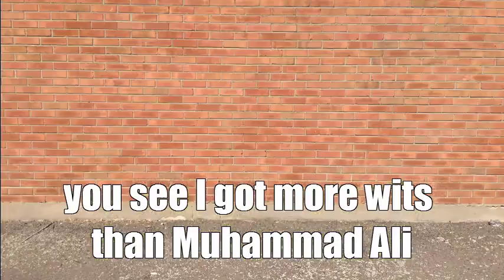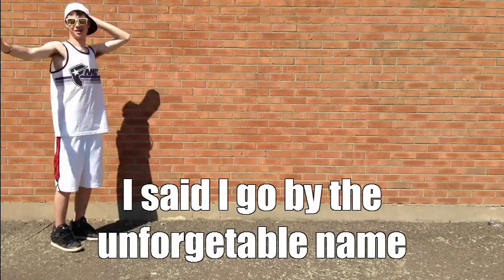Theorist's Delight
We're rappin' sociology

[Wonder Mike] - Piaget
Now, what you hear is not a test; I'm rappin sociology
And me, the groove, and my friends are gonna try to move your feet
See I am Piaget and I'd like to say "hello"
To the black, to the white, the girls and the boys, the crazy and mellow
But first I gotta bang bang the boogie to the boogie
Say "up jump" the boogie to the bang-bang boogie
Let's rock, you don't stop
Rock the theory that will make your body rock
Well so far you've heard my voice but I brought two friends along
And next on the mic is my man Freud
Come on, Freud, sing that song

[Big Bank Hank] - Sigmund Freud
Check it out, I'm the p-r-o-f-e the s-o-r
And the rest is f-l-y
You see, I go by the code of the ego of the mix
And these reasons I'll tell you why
You see I've got a little thing called the Id
And it controls me
You see I got more wits than Muhammad Ali and I act more viciously
I got superego, I got a fine ego
That definitely ain't the wack
My superego tries to calm the Id, it's always got my back
So I don't look like a fool while I'm in school
Which is really really hard
Cuz' my Id controls my sexuality
It's all just my instincts
Hear me talking bout body needs, impulses
More wants than a sucker could ever lend
But I wouldn't give a sucker or a bum from the rucker
Not a thought til I thought it again
You go: ego, ego, whatcha gonna do today (say what)
You say: "I'm gonna calm ya down girl, gonna get some logic
Cuz I am yo conscience"
Everybody go: ego, ego, Sigmund Freud out
Say if your id starts acting up, whatchu talkin' bout?
Master Gee, am I mellow
Its on you so what you gonna do

[Master Gee] - George Herbert Mead
Well it's on and on and on on and on
The beat don't stop until the break of dawn
I said m-a-s, t-e-r, a g with a double e
I said I go by the unforgettable name
Of the man they call the Master Gee
Well, my name is known all over the world
Low, middle, high income nations across the globe
I'm going down in history
As the baddest theorist there ever could be
Now I'm feeling the norms you feeling the mores
The beat starts getting into you, eh?
You start dancin to the groove and stomping your feet
And moving your body while you're sitting in your seat
And the damn you start doing the self
I said damn, right offa your shelf
Gonna teach about sociology
Ya rocking to the rhythm, shake your derriere
Ya rocking to the beat without a care
With the self watching over the whole affair
Now you got the me and you got the I
Sorry man, I don't mean me and you
Me's in response to others and what they do
It watches for social nature through and through
Watching on and on and on on and on
The watch don't stop until the break of dawn
The I's a little more spontaneous
It's a little more miscellaneous
Pop da pop pop ya don't dare stop
Come alive y'all gimme what ya got
I guess by now you can take a hunch
And find that I's all about the I crunch
But that's okay I still keep inside
Cause all I'm here to do is just teach ya bout the soc
Teachin' on and on and on on and on
The teach don't stop until the break of dawn
Ya got some others too, you won't mind
Got some significant and generalized
They're very socially emphasized
Cause they're one of a kind and they'll shock your mind
I'll put l-l-learning in your mind
I said 1-2-3-4, come on boys get on the floor
A-come alive, y'all a-gimme what ya got
Cause I'm guaranteed to make you rock
I said 1-2-3-4 tell me Piaget what are you waiting for? Oh ha

Dancers:
Brennan
Damian
Sorosh
Alec

Songwriters:
Brennan
Sorosh

Singers:
Sorosh
Alec
Brennan
Damian

Editor:
Brennan